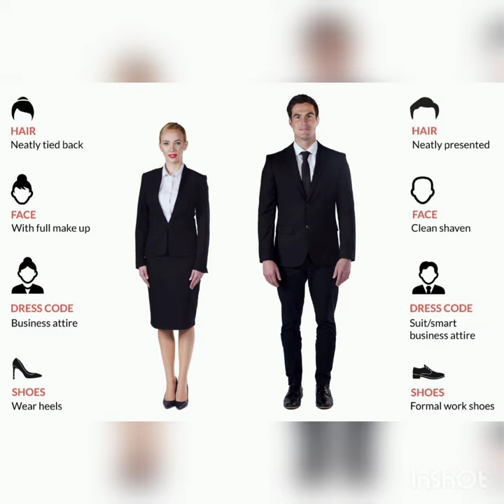cabin crew photo requirement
photography for cabin crew interview @cabin_crewcoach